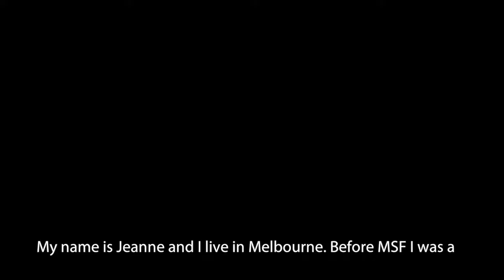Meet WATSAN Specialist Jeanne Vidal!